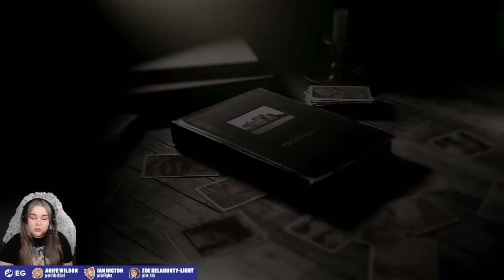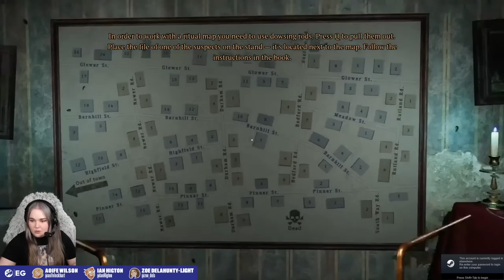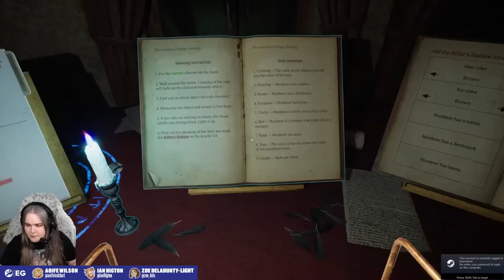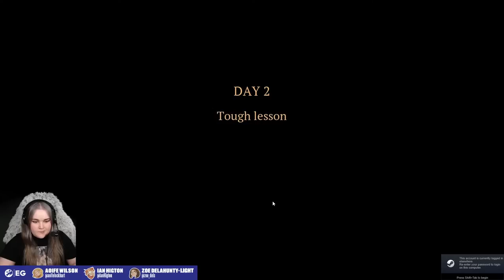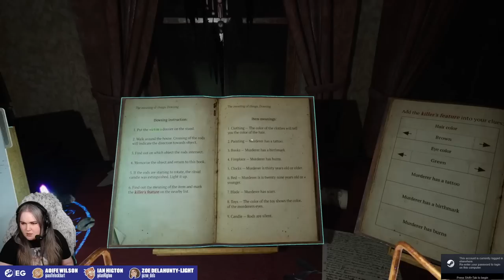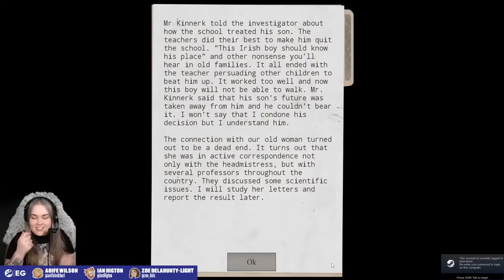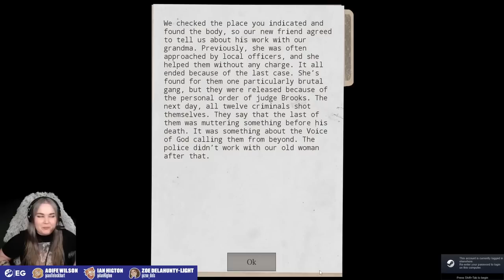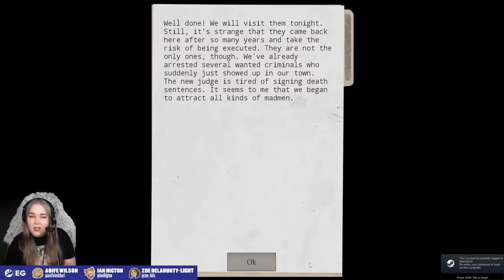Let's Play Prognostic Part 1 - THE BEST HORROR GAME OF 2022? PROGNOSTIC GAMEPLAY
Zoe Delahunty-Light has had her eye on the cult indie hit Prognostic for a while, and it's time to dive in. Prognostic has you playing a detective trying to solve paranormal cases in a mysterious mansion while trying to unravel the secrets of your past and figure out what your dead grandmother kept from you, and has glowing Steam reviews - so it's time to see what the fuss is about!